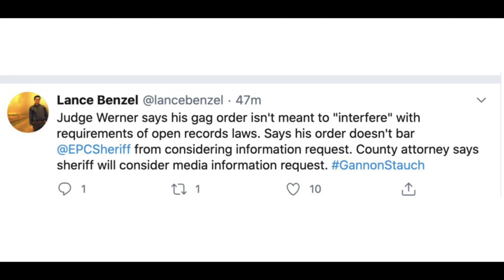LETECIA STAUCH COMPETENCY HEARING - She's Not Crazy, She's Just Evil & Ridiculous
LETECIA STAUCH'S LETTER TO THE JUDGE: Let's Have A Look What She's Actually Doing

Letecia Stauch was in court Tuesday, September 8th for her competency hearing. Looks like it's going to be a long drawn-out process. Rest assured though, I won't stop until justice is served for our lil buddy Gannon Stauch.